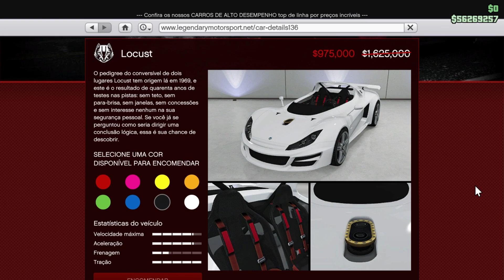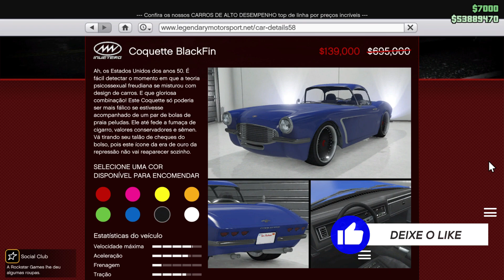CHEGOU MAIS UM CARRO INSANO!!! GTA ONLINE LOS SANTOS TUNERS - NOVIDADES DA SEMANA 29/07/2021